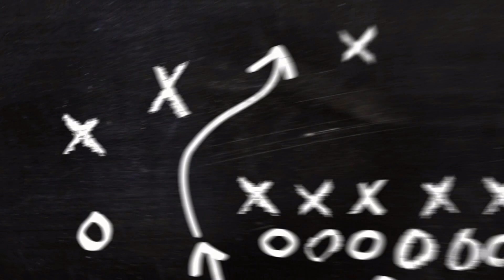Łukasz Mozler, Maciej Koziara i Marcin Płuska po meczu z Miedzią II